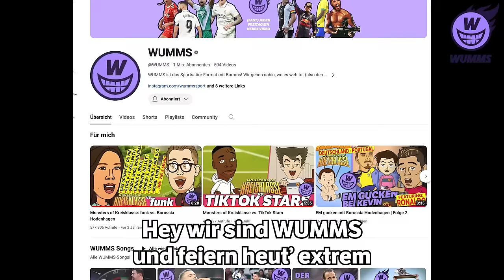Der WUMMS WUMMS-Song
Gesang und Text: Dennis und Jesko
Musikproduzent: Markus Baier von Juniton

► YEAH! Wir gehören auch zu funk. Schaut da mal rein